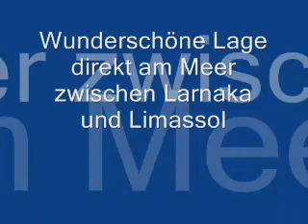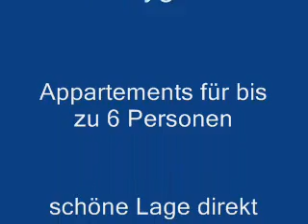Appartements Zygi.wmv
Ferienhäuser in einer kleinen privaten Anlage bei Zygi/Zypern. Die Häuser, die direkt am Meer liegen. findet man an der Küstenstraße auf halber Strecke von Larnaka nach Limassol. Ideal geeignet für Familien, denn bis zu 6 Personen können hier pro Haus übernachten. Ein kleiner Sandstrand liegt unmittelbar vor der Anlage, außerdem gibt es einen Swimmingpool mit Liegen und Sonnenschirmen. Buchung über